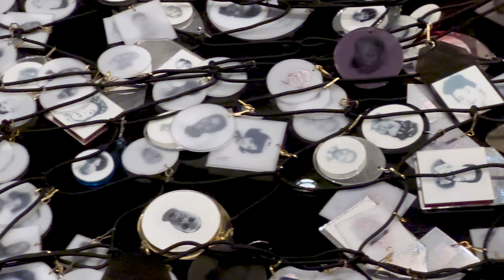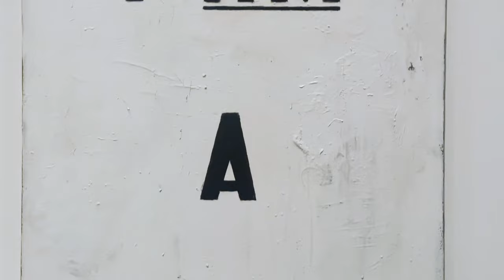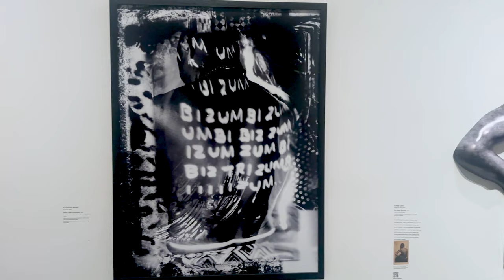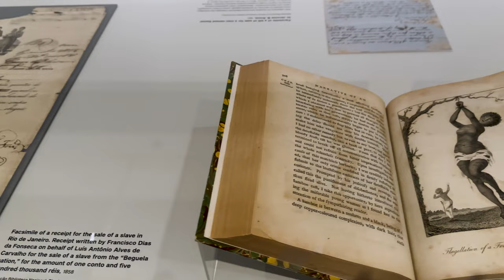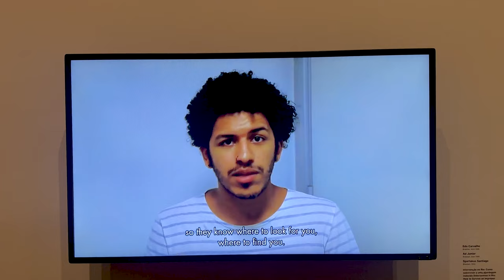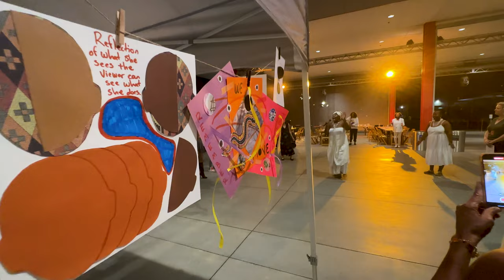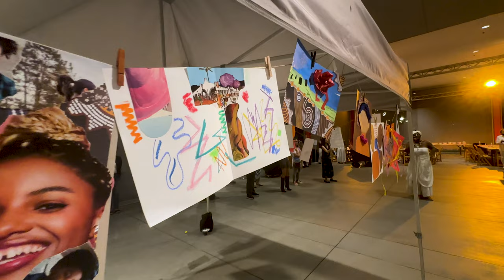Afro-Atlantic Histories / Exploring Identity and Healing Through Art / LACMA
Afro-Atlantic Histories
Dec 11, 2022–Sep 10, 2023

Exploring Identity and Healing Through Art
Featuring: Dr. Louvenia Jackson, Diana Lynn Wallace, Bernard Brown, Jonathan Bryant, Megashia Jackson, and Malcolm Stewart
Organized by the Arts & Healing Initiative

Afro-Atlantic Histories charts the transatlantic slave trade and its legacies in the African diaspora. Through a series of dialogues across time, the exhibition features artworks produced in Africa, Europe, and the Americas in the last four centuries to reexamine—from a global perspective—histories and stories of enslavement, resilience, and the struggle for liberation.

The exhibition is organized around six groupings: Maps and Margins, Enslavements and Emancipations, Everyday Lives, Rites and Rhythms, Portraits, and Resistances and Activism. Each section considers the critical impact of the African diaspora reflected in historic and contemporary artworks.

Histórias Afro-Atlânticas originated at the Museu de Arte de São Paulo Assis Chateaubriand  (MASP) and the Instituto Tomie Ohtake in Brazil, in 2018. Touring venues in the U.S. include the Museum of Fine Arts, Houston, the National Gallery of Art, and the Dallas Museum of Art. This is the only presentation on the West Coast.

This documentation took place during a special event presented in conjunction with the exhibition. Art therapist Dr. Louvenia Jackson leads participants on a creative journey exploring connections between art, identity, and healing.